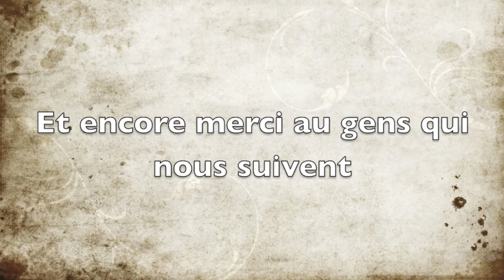Spiral Knight: Les Romulus Twin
Boss 3 étoiles, fais par Aciefeu Gloomy, et ils n'ont pas peur des grands méchants.